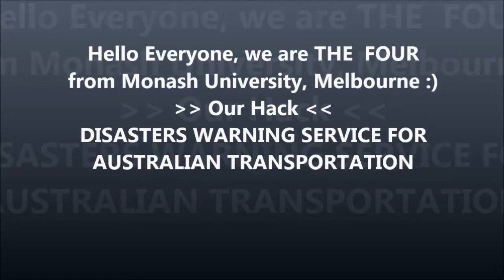Academic | Final round at the GOV HACK Hackathon (Melbourne, 2015)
Final round at the Hackathon GOV HACK Melbourne 2015